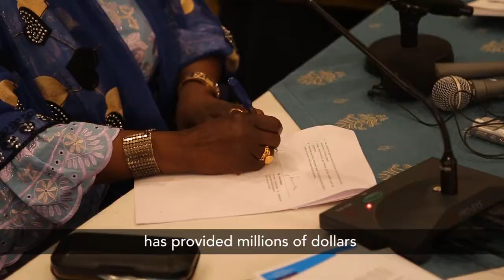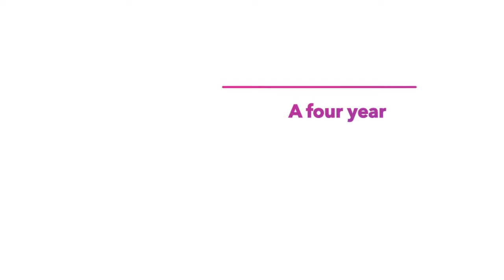European Union in The Gambia funded UNITED PURPOSE Bio Fortification